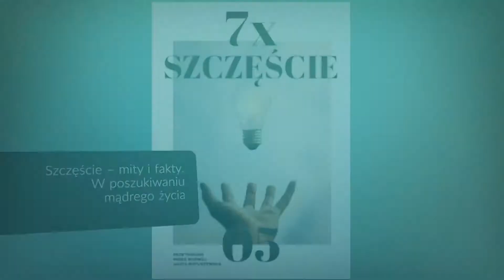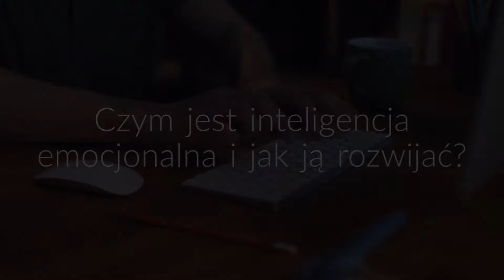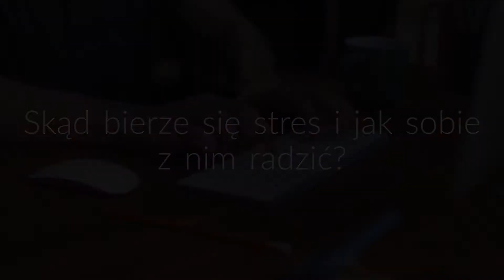Agata Matuszewska-Kubicz - Rozwój osobisty - wywiad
Czas na piąty rozdział naszej książki "Szczęście - mity i fakty. W poszukiwaniu mądrego życia". W tej części, poświęconej rozwojowi osobistemu, dr Agata Matuszewska-Kubicz tłumaczy między innymi:

- Dlaczego to właśnie kompetencje miękkie są nazywane "kompetencjami przyszłości"?
- Czym jest inteligencja emocjonalna?
- Jak rozwijać kreatywność?
- Jak umiejętnie zarządzać stresem?
- W jaki sposób planować codzienne aktywności i "panować nad czasem"?